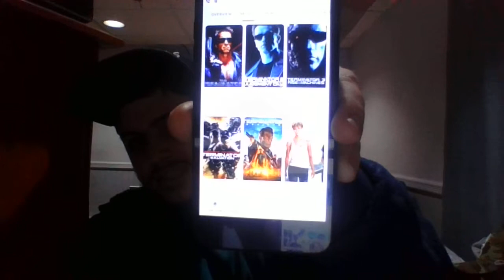My Review on The Terminator Movies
Can't wait for the Dark Fate.